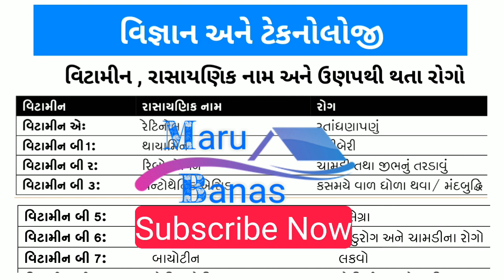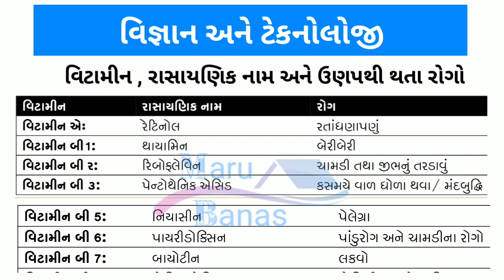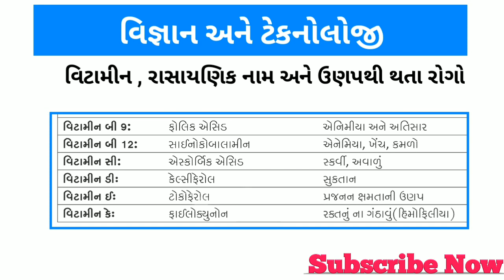વિટામીન, રાસાયણિક નામ અને તેની ઉણપથી થતા રોગો Most IMP Vitamins Gujarati, Angel academy Gandhinagar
Hello dosto aaj na video ma , વિટામીન, રાસાયણિક નામ અને તેની ઉણપથી થતા રોગો vishe janavyu chhe. Most IMP Vitamins in Gujarati video by Maru Banas.

Queries solved:-

1) Most IMP vitamins video in Gujarati
2) Most Science video in Gujarati
3) Videos Like angel academy gandhinagar
4) General science

Most IMP 25 General knowledge  questions

Please hit like this video.